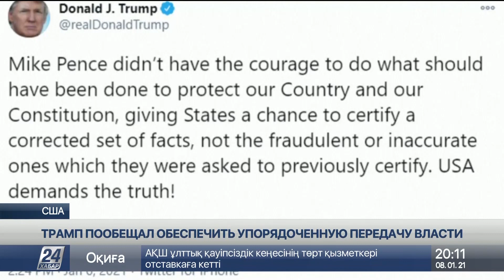США приходят в себя после масштабных погромов на Капитолийском холме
США приходят в себя после масштабных погромов на Капитолийском холме, сообщает корреспондент «Хабар 24».

Их, напомним, устроили сторонники Дональда Трампа. Полиция и ФБР занимаются поиском наиболее активных протестующих, которые скрылись. Десяткам другим задержанным уже начали предъявлять обвинения. Число погибших в результате беспорядков возросло до 5 человек.